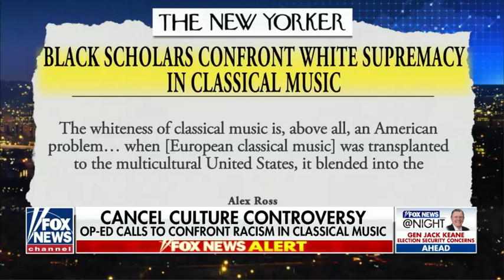Cancel Culture Attacks Classical Music; Project 21's Horace Cooper Responds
This short excerpt from the Fox News Channel's "Fox News at Night with Shannon Bream," broadcast on 9/16/2020 and featuring Project 21's Horace Cooper, has been posted under fair use guidelines for the purpose of non-profit, educational public debate by the National Center for Public Policy Research, a 501(c)(3) educational foundation under the Internal Revenue Code. For more discussion of these issues, please visit: